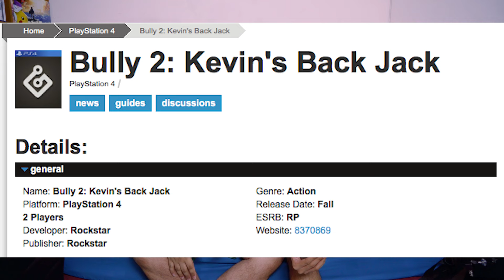MENJELANG E3 2017 !! - Harapan dan Khayalan (TAG BLAST)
TAG BLAST, ngobrol seputar game dan baca komentar dari kalian bareng Tara Arts Game tiap hari Jumat! :D
Kali ini, kita ngobrol isu-isu di E3 nanti !! :D
Apa yang teman-teman nantikan? :D
Nyok kite nguobrol buareng!! :D

ADD FACEBOOK Tara Arts Game (Official)!! :D

FOLLOW TWITTER KITA!! :D